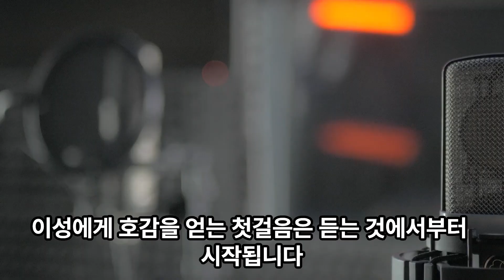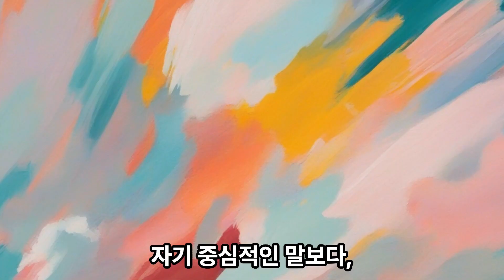[광고] 매력의 시작 : 이성에게 호감을 얻는 효과적인 전략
"이 포스팅은 쿠팡 파트너스 활동의 일환으로, 이에 따른 일정액의 수수료를 제공받습니다." 우리는 종종 자신의 의견을 전달하고 빛내는 것에 치중합니다.

그러나, 이성에게 호감을 얻으려면 듣는 능력이 더 중요할 수 있습니다.

상대방을 진심으로 듣고 이해하는 것은 이성의 마음을 여는 키가 될 수 있습니다.

말하는 것보다 듣는 것이 더 큰 매력을 불러일으키는 경우가 있습니다.

상대의 이야기에 귀를 기울이고 관심을 보여줌으로써,

우리는 그들과의 관계를 더 깊고 의미 있는 것으로 만들어 갈 수 있습니다.

이성에게 호감을 얻는 첫걸음은 듣는 것에서부터 시작됩니다.

상대의 말을 경청하고 공감하는 것은 신뢰를 쌓고 서로를 더 잘 이해하는데 도움이 됩니다.

이는 더 깊은 관계 형성으로 이어질 수 있습니다.

듣는 능력을 향상시키려면, 먼저 상대의 이야기에 집중하고 적극적으로 질문하는 것이 중요합니다.

또한, 비언어적인 신호와 감정을 읽어들이며 적절한 피드백을 제공하는 것도 필요합니다.

이성에게 호감을 얻기 위해서는 듣는 능력이 중요합니다.

자기 중심적인 말보다,

상대를 이해하려는 진정한 의지와 듣는 자세가 더 큰 호감을 얻는 데 도움이 될 것입니다.

상대를 존중하고 관심을 보이며,

듣는 능력을 연마하여 의미 있는 인간관계를 형성해 나갈 수 있습니다.